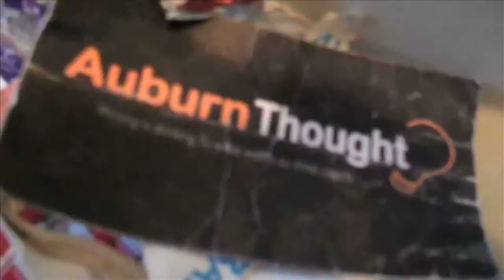IMPROVISE!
This idea could be the end of me...